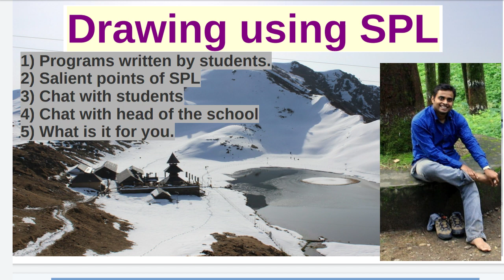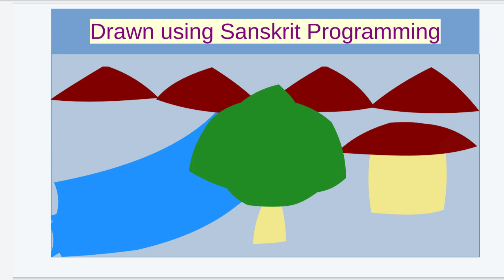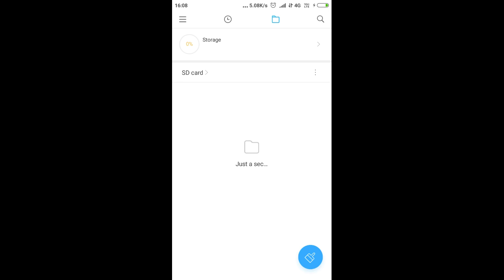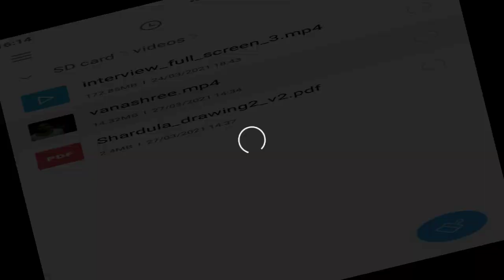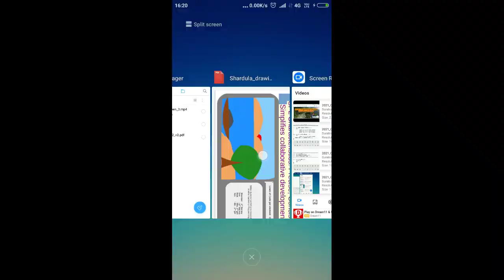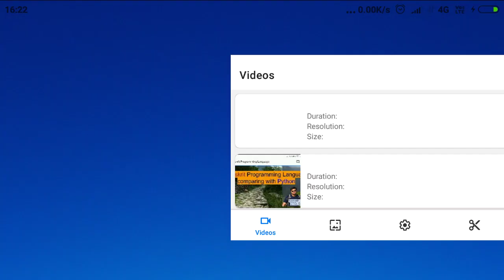Painting and Drawing using Sanskrit Programming Language (English)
Sharing the results of software done by children using Sanskrit programming language I have invented. I had conducted a training in a local school for students who were new to Programming and new to Sanskrit. Within 10 classes they have been able to come up with a painting developed using a program.